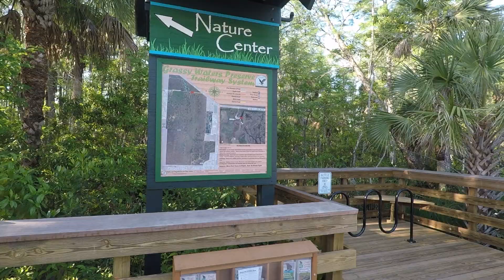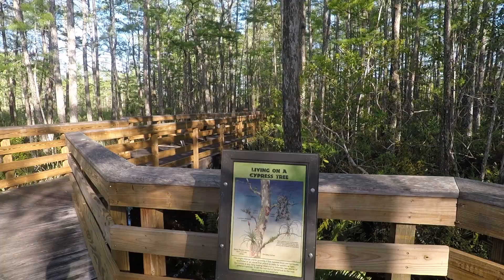FLORIDA NATURE CENTER | Grassy Waters Preserve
FLORIDA NATURE CENTER | Grassy Waters Preserve : Before heading to our RV Campsite in Okeechobee we stopped to explore Grassy Waters Preserve in West Palm Beach, Florida. Grassy Waters Preserve is a 23 square mile wetlands ecosystem that serves as the freshwater supply for the City of West Palm Beach and the towns of South Palm Beach & Palm Beach Island. Grassy Waters was both a key component of the Greater Everglades watershed and the headwaters of the Northwest Fork of the Loxahatchee River.

We were able to park our 30 Foot Class C RV in the parking lot. There was a whole series of boardwalks called Cypress Boardwalk Trail to explore. The scenery was gorgeous plus we saw lots of birds. You can rent kayaks but we just walked along the boardwalk. We also saw some artists painting the beautiful scenery right by the water. We would recommend visiting Grassy Waters.